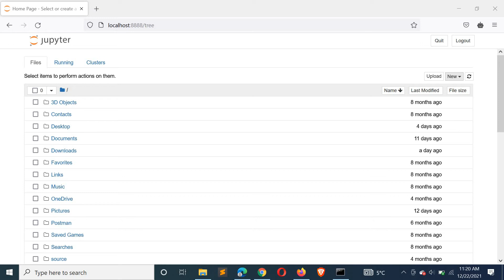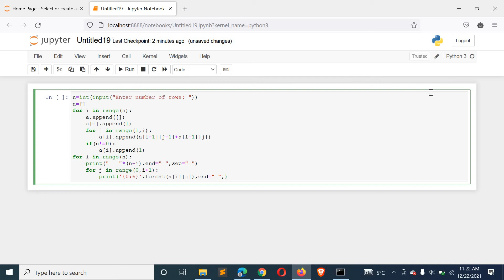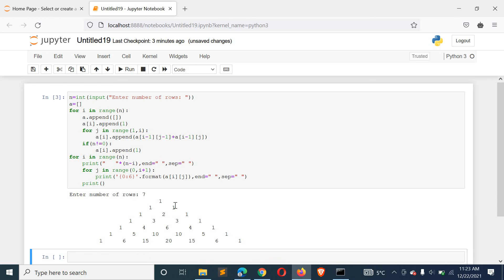Python Program to Print the Pascals triangle for n number of rows given by the user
In this Video we will show you Python Program to Print the Pascals triangle for n number of rows given by the user.

15. Python Program to Print all Integers that Aren’t Divisible by Either 2 or 3 and Lie between 1 and 50

21. Python Program to Read Height in Centimeters and then Convert the Height to Feet and Inches

28. Python Program to Form an Integer that has the Number of Digits at Tens Place and the Least Significant.

29. Python Program to Find Those Numbers which are Divisible by 7 and Multiple of 5 in a Given Range

31. Python Program to Print the Pascals triangle for n number of rows given by the user